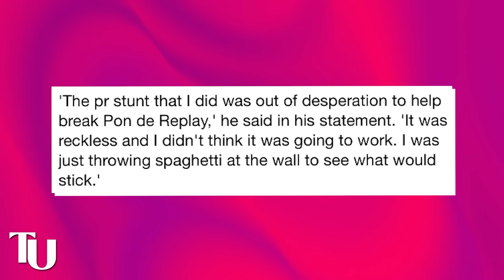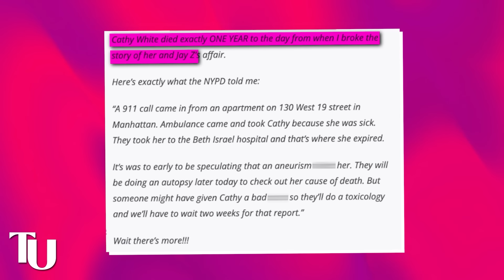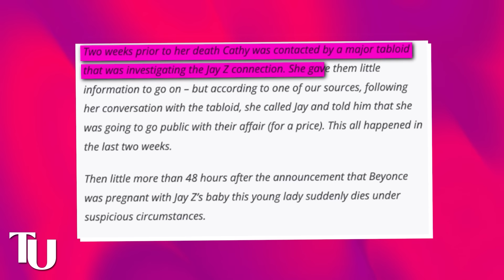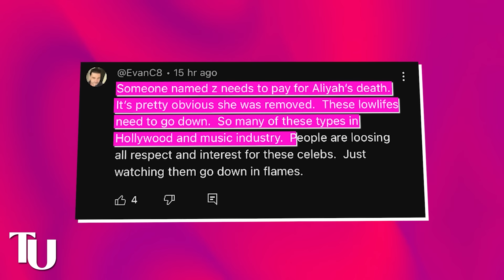50 Cent LEAKS Evidence Of Jay Z's Treatment Of Aaliyah & Foxy Brown | THEY RAN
50 Cent LEAKS Evidence Of Jay Z's Treatment Of Aaliyah & Foxy Brown | THEY RAN

So it looks like 50 Cent isn’t letting up on Jay Z anytime soon because he just revealed the real reason why Aaliyah, Foxy Brown and Rihanna got away from Jay and the details are messier than you thought. Apparently, Jay Z has a raging addiction to messing with naive underage girls and that’s why he got close to them in the first place.

Rihanna, Foxy and Aaliyah weren’t aware of the ulterior motives Jay had when he approached them but after they got close to him, they realized how dangerous he was and tried to get away from him.

Unfortunately for Aaliyah she found out a little too late and ended up dying in a tragic plane crash before she could even come out to tell her story. Rihanna and Foxy on the other hand are also too scared to speak up.